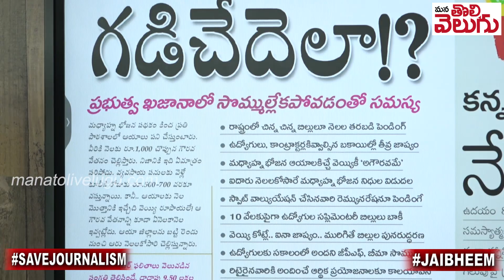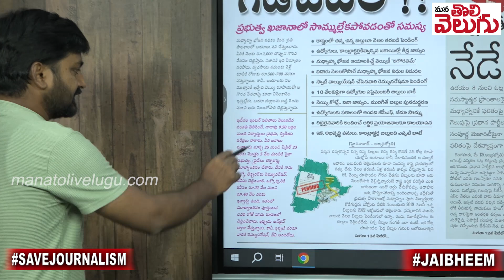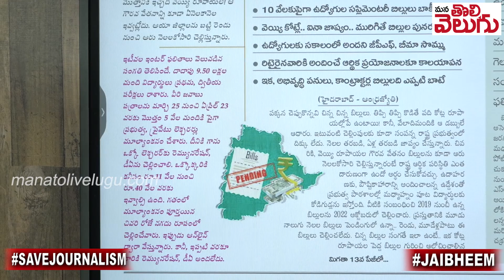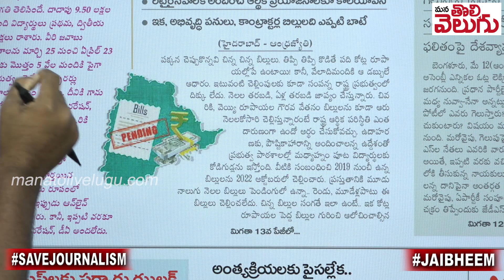పైసల్లేవ్ ...!! ఆయాలకిచ్చే 1000కి దిక్కులేదు || Mana Tolivelugu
పైసల్లేవ్ ...!! ఆయాలకిచ్చే 1000కి దిక్కులేదు
Ganji Raghu
SBIN0000916
PATNY Secunderabad Branch
Phonepay/Google pay